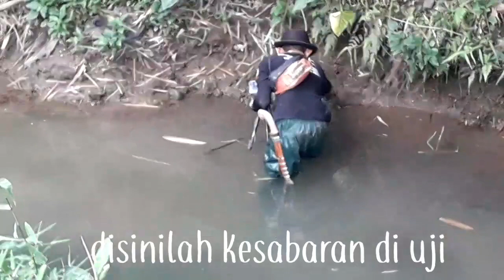behind the scenes eel fishing ||susah senang mencari belut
asalamualaikum sahabat semuanya

alhamdulilah di video kali ini saya tidak sendiri. melainkan di temani oleh sahabat saya sekaligus guru mancing belut yang punya channel BUDAY, CS

mudah2n di lain waktu kita bisa mancing bareng lagi

dan kali ini menampilkan susah senang nya mencari belut..semua pemancing pasti pernah mengalami hal yang sama

semoga di balik susah nya ini semakin menambah semangat kita..dan kita semua bisa sukses bersama

selamat menonton